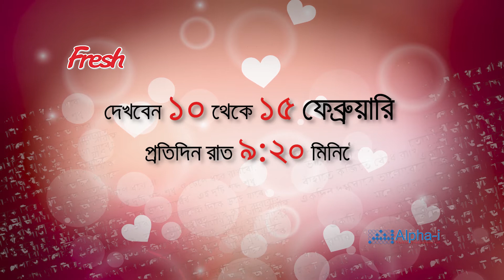'ভালোবাসার fresh গল্প' (Teaser)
ভালোবাসা দিবসের আয়োজনে ১০-১৫ ফেব্রুয়ারি ছয়দিনব্যাপী ntv-এর পর্দায় থাকছে Fresh নিবেদিত ‘ভালোবাসার Fresh গল্প’। ভালোবাসার এই আয়োজনের সাথে থাকছে লাস্যময়ী অভিনেত্রী মম।